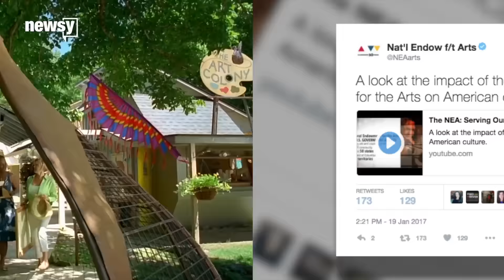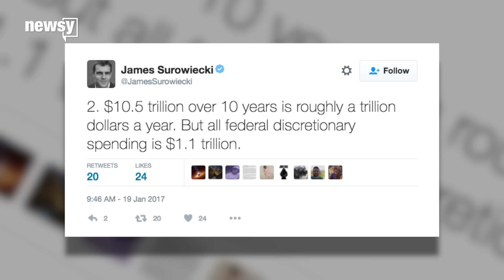Report: Trump might cut arts agencies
The Hill reports Donald Trump's team is looking at eliminating the National Endowment for the Arts and the National Endowment for  the Humanities.